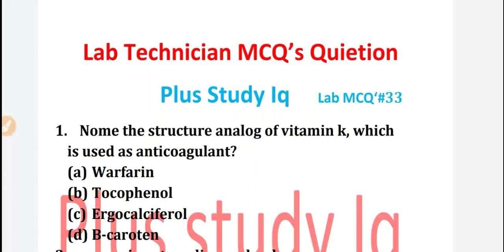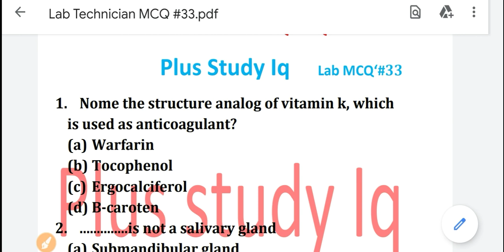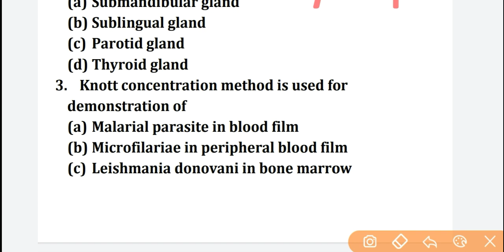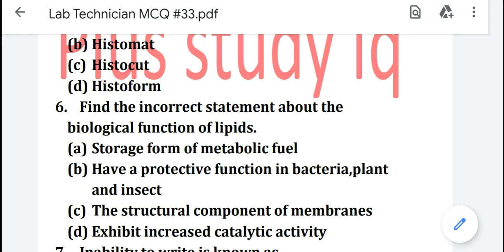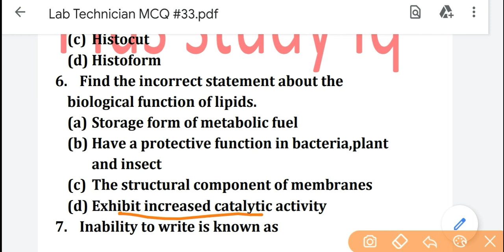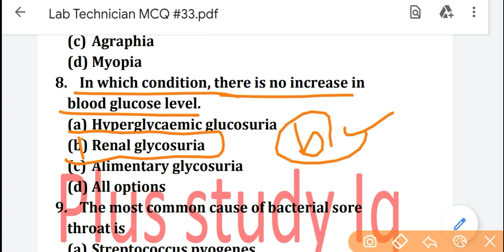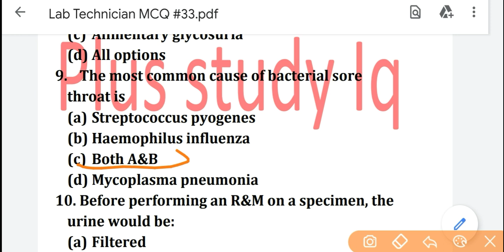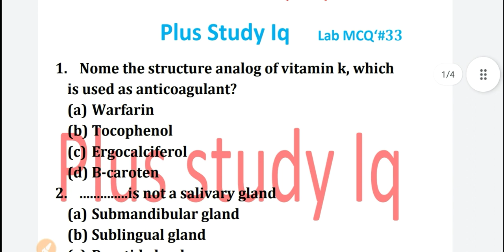Lab Technician Competitive exam Special Questions #33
Lab Technician Competitive exam Questions #33
ideo published on:-21/02/2022

DSSSB Exam special MCQ'S book

MPPEB SpecialMCQ'S book

Microbiology special Book.
video published on:-18/02/2022
Lab Technician MCQ'S Series#30
MLT MCQ'S Questions Series
MLT MCQ'S Series